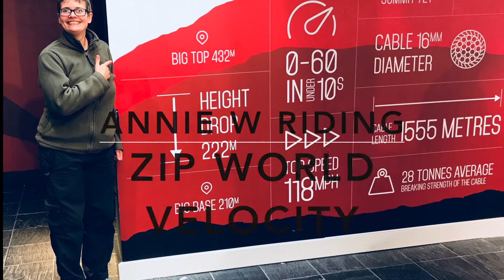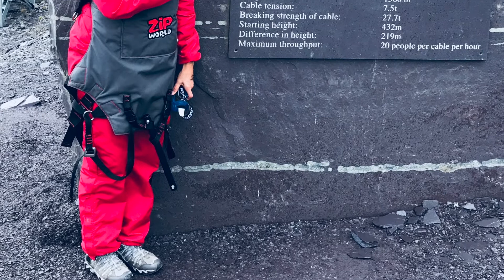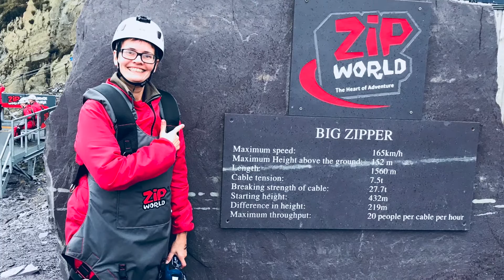Velocity Zip Line At Zip World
Another one ticked off the bucket list! Velocity at Zip World in Penrhyn Quarry, Bethesda, Wales is the fastest zip line in the world and the longest in Europe.
Starting at 432m and travelling 1555m, you drop 222m in height, reach 0-60mph under 10 seconds and a top speed of 118mph. You reach top to bottom in less than 1 minute.
Don't worry, they start you on the 'Little Zipper' to warm you up, but you won't look back. A great way to spend a few hours thrill seeking. I must add, the Zip World team were amazing - thank you.  for more travel blogs, tips and much more.